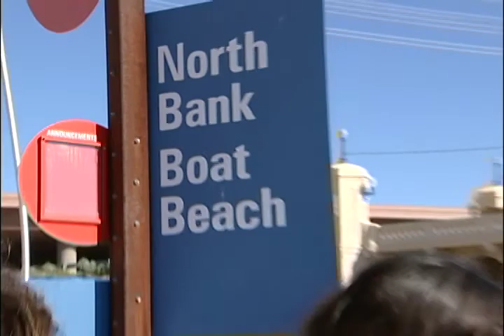McKemy Middle School - El Agua es la Diferencia (The Water Makes the Difference)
This water studies project includes students, teachers, parents, school staff, city employees, local businesses, university professionals, and other members of the McKemy community collaboratively analyzing how water impacts our desert society. These learning teams investigated the critical role of water in shaping the environment in which we live and how our actions can ensure a continued supply of available water. Students learned the basics of water quality testing in the classroom. They practiced their skills at Tempe Town Lake with the help of Environmental Investigators from the City of Tempe. They also visited Tempeâs Household Products Collection Center where they learned how to avoid improper disposal of commonly used items to protect our groundwater from contamination.